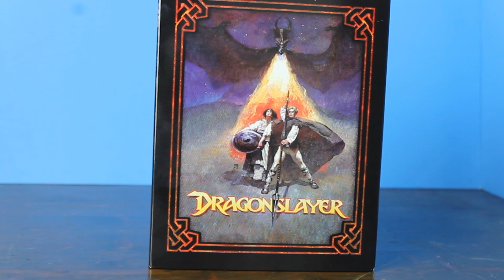Movie Freaks Unboxing Dragonslayer 4K